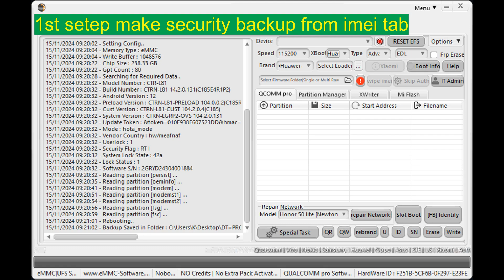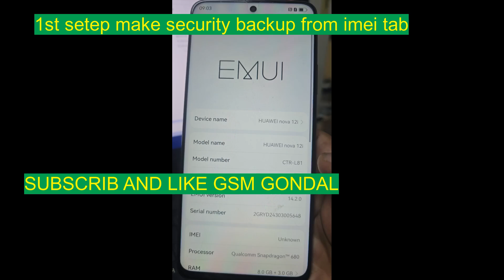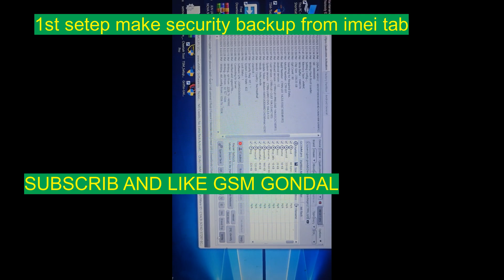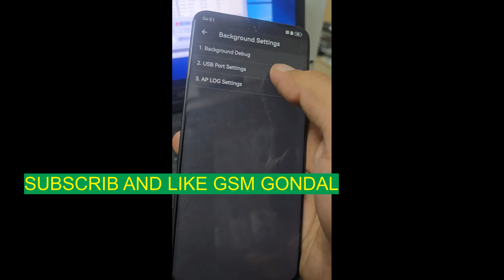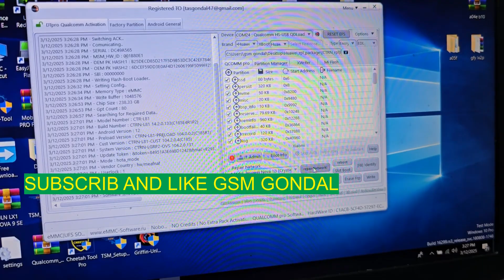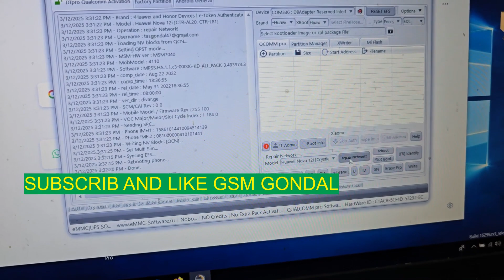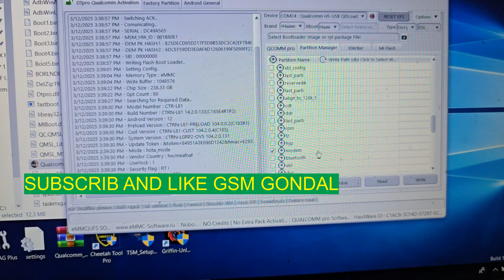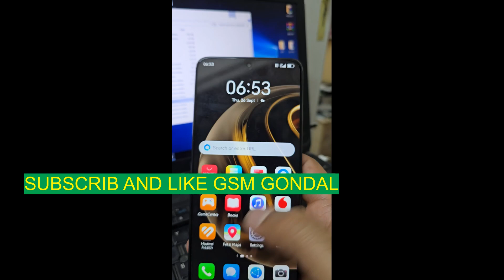huawei nova 12i imei repair imei null null unknown baseband repaird done 100%tested solution